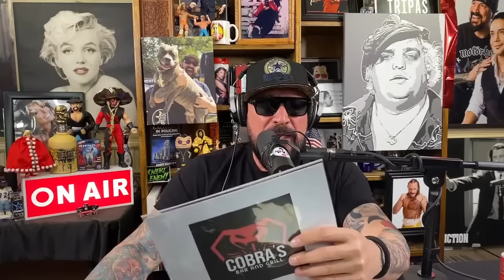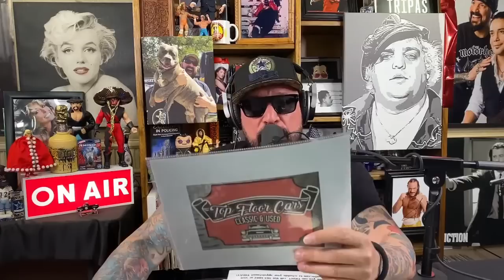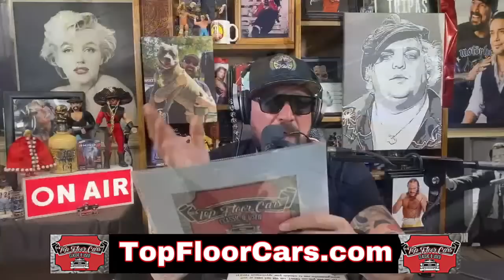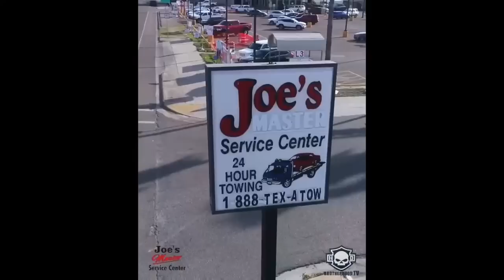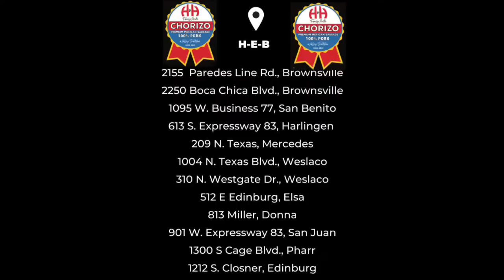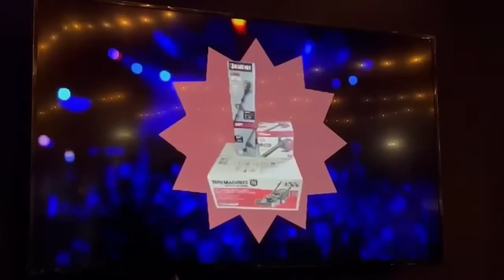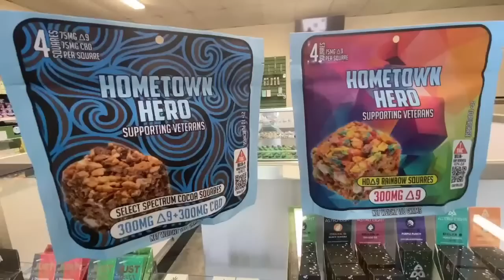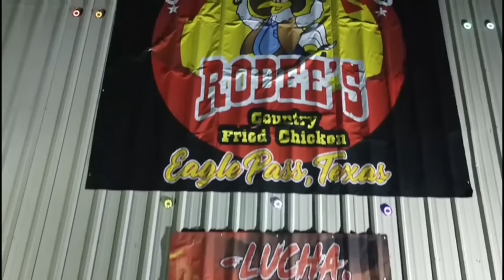LOS CHAMACOS SURPRISE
Maquinitas De Falcon Falcon TX
Cobras Bar and Grill McAllen

PVT MAILING ADDRESS: 2403 N. 10th St. Suite B-202 McAllen, TX 78501